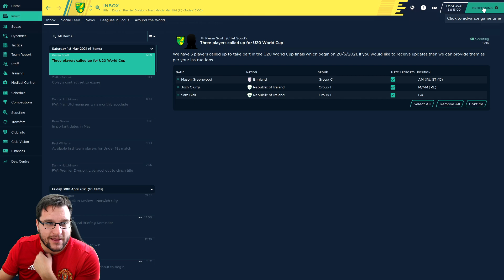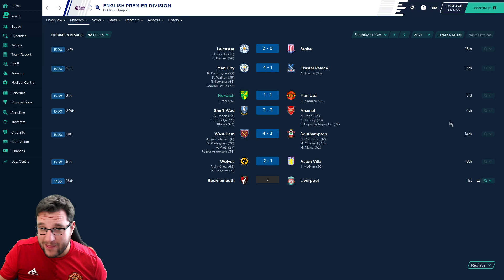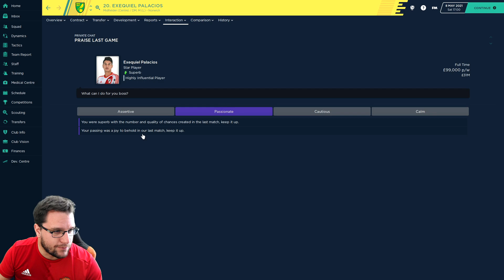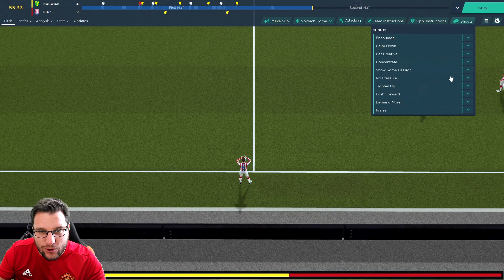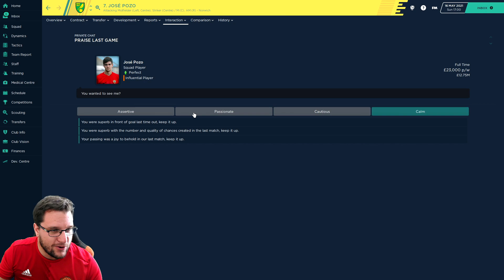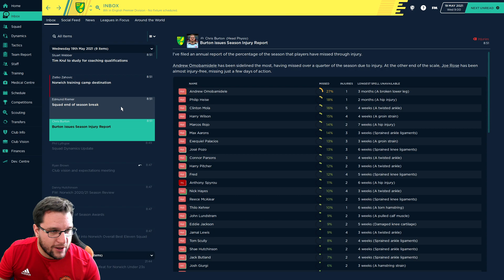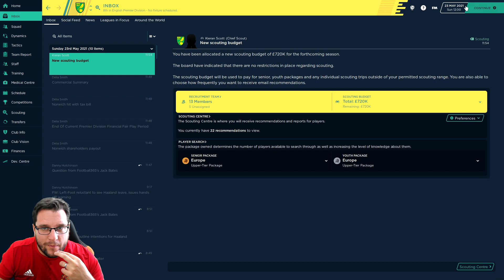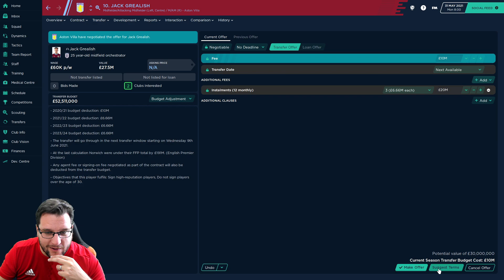FM20 - NORWICH CITY - THE FINALE? | PUSHING FOR EUROPE | FOOTBALL MANAGER 2020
We are pushing for Europe in what could be the finale of the series. you decide for Football Manager 2020 (FM20). Lets see what its all about...